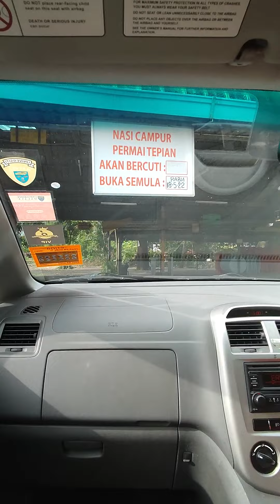28 June 2022(5)